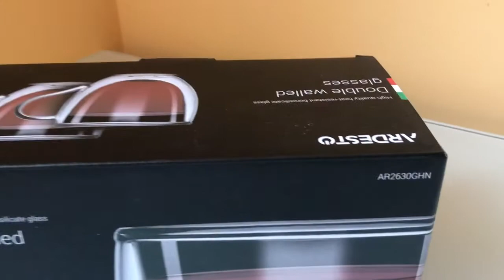Набор чашек ARDESTO 300мл 2шт с двойными стенками (шар)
Набор ARDESTO 300мл 2шт чашек с ручками с двойными стенками шар (AR-2630GHN)